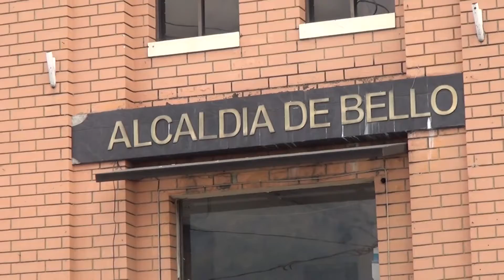Mañaneando desde Bello, Antioquia